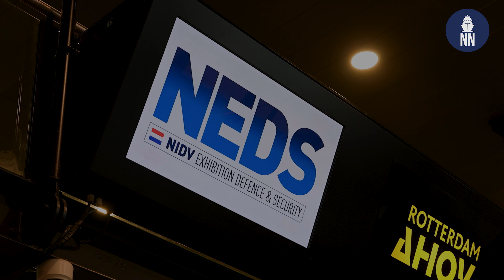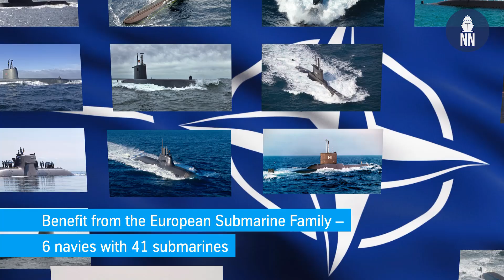Future Dutch Submarine: TKMS Type 212CD E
Interview with ThyssenKrupp Marine Systems (TKMS) on their proposal for the Walrus-class submarine replacement program. The German shipbuilder is proposing a submarine based on the future Type 212CD (already ordered by the German Navy and Royal Norwegian Navy).

Holger Isbrecht, head of NL submarine replacement programme, answered our questions:
- What are you proposing to the Royal Netherlands Navy ?
- What is the share of local content ?
- Is there a key design feature that stands out ?
- Is your design future-proof ? For example, can it conduct seabed warfare operations ?

The interview was recorded during NEDS 2022 on 17 November 2022. (NEDS stands for "NIDV Exhibition Defence & Security" - NIDV stands for "Netherlands Industries for Defence and Security").

During the event, Naval News interviewed all three contenders as well as the head of DMO (Defense Materiel Organization, the procurement office) about the Walrus-class replacement program.